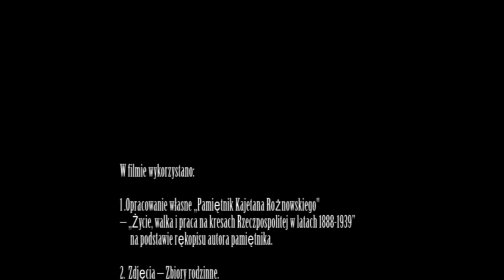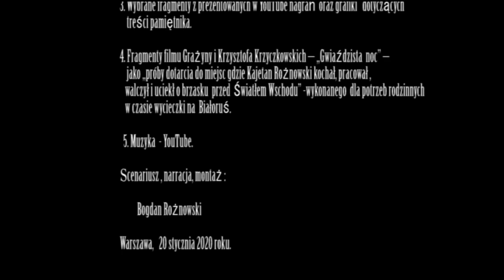Kajetan Rożnowski cz. 2